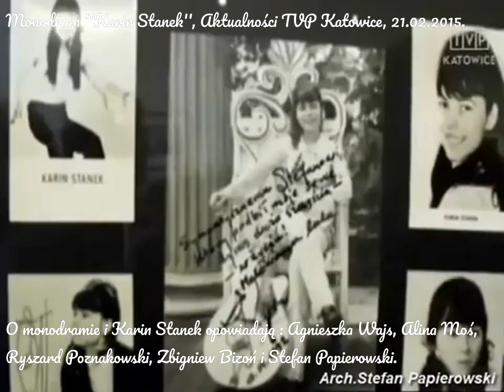Monodram KARIN STANEK, 13.02.2015. O Karin mówią m.in. R.Poznakowski, Z.Bizoń, Stefan Papierowski...